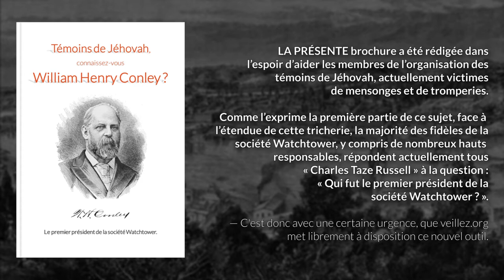[Brochure] William Henry Conley | Jéhovah Jw.org Watchtower Jw Broadcasting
LA PRÉSENTE brochure a été rédigée dans l'espoir d'aider les membres de l’organisation des témoins de Jéhovah, actuellement victimes de mensonges et de tromperies.

⌦ Jw.org , Témoin ou Témoins de Jéhovah , Watchtower , Jw broadcasting / Télédiffusion , Collège central , William Henry Conley , Charles Taze Russell , Joseph Franklin Rutherford , Raymond Victor Franz , ONU / OMS Covid-19 , Jésus Christ , Bible , Codex , 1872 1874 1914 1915